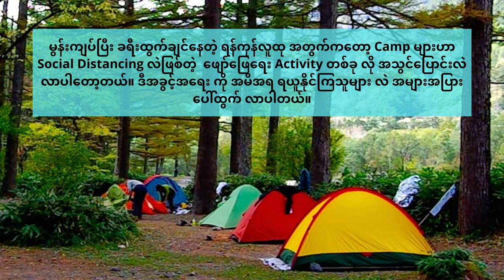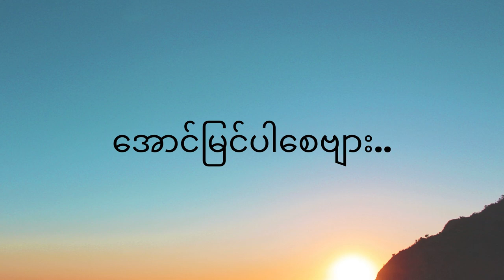စီးပွားရေး အိုင်ဒီယာ ကို ဘယ်ကနေရှာဖွေမလဲ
စီးပြားေရး အုိင္ဒီယာကို ဘယ္ကေန ရမလဲ